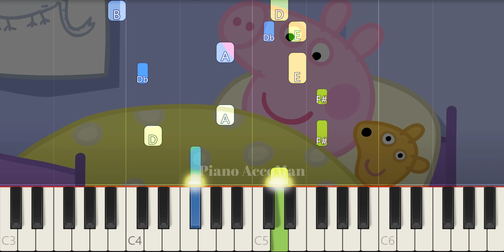How To Play Peppa Pig Lullaby On Piano EASY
If you want to learn how to play "Peppa Pig Lullaby" on Piano, this tutorial is for you!

About:
In this video learn how to play Peppa Pig Lullaby on piano using this Easy Piano Tutorial.